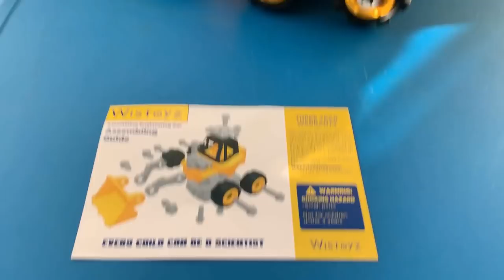Kids DIY Amazon Toy review| WisToyz Take a part Bulldozer! Kids Fun!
WisToyz Take Apart Toys, Toy Vehicles, Assembly Toy Bulldozer Constructions Set, Building Vehicle Play Set Screwdriver, Ideal Educational Toy Toddlers, Boys & Girls Aged 3, 4, 5, 6.
~Bye YouTube!!!